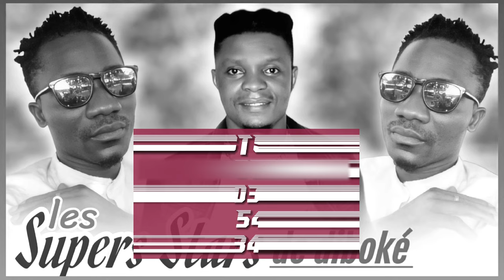LES SUPERS STARS DE DIBOKE (oussebaoble) +225 0703801877